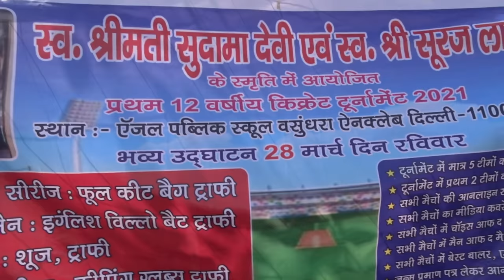Under 12 Cricket Match [ Bal Bhawan VS VR 11 Cricket Academy] Young Talent of India